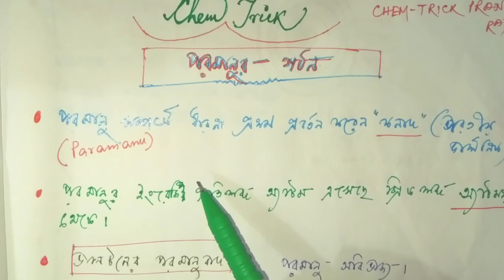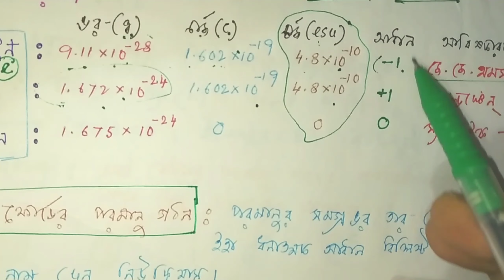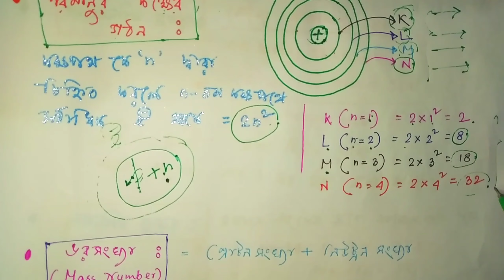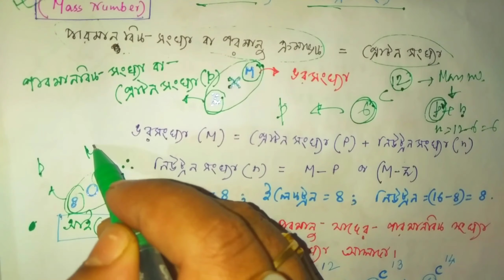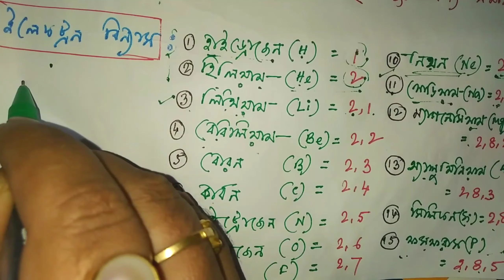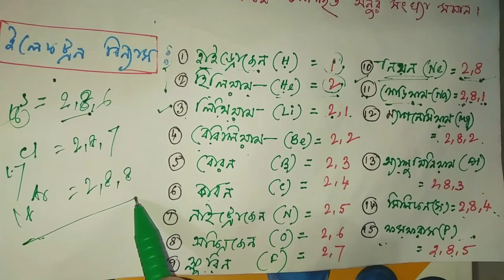ATOMIC STRUCTURE CONCEPTS FOR COMPETITIVE EXAMS.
Me PRANAB RAY (ASSISTANT POST GRADUATE TEACHER of CHEMISTRY)
Majdia Rail Bazaar High School.
Majdia, Nadia.

Here in this video the concepts of ATOMIC STRUCTURE is discussed. By going through this lecture the students who are preparing for COMPETITIVE EXAMINATIONS (STATE & CENTRAL) will get complete guide. Know the discoveries of electron, proton, neutron. isotopes,isotones,isobars and trick to do electronic configuration. And also know the charge, mass and the scientist who discovered electron, proton and neutron.